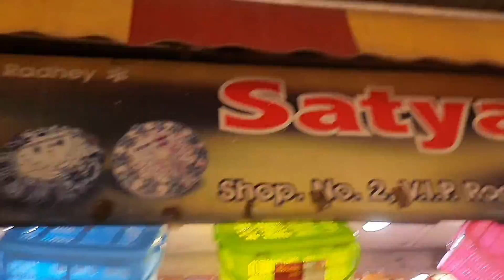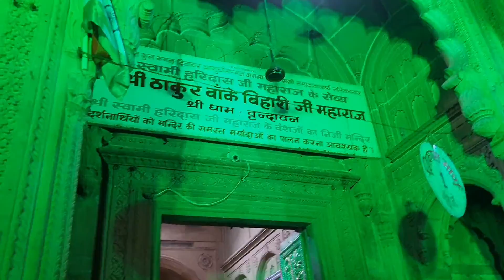banke bihari mandir darshan vrindavan | इस दिन आने से बचे